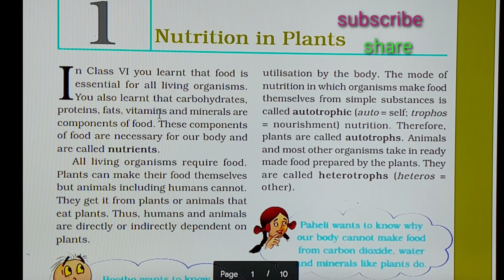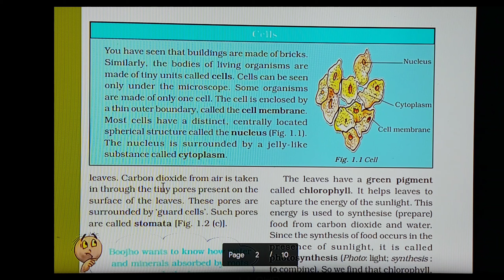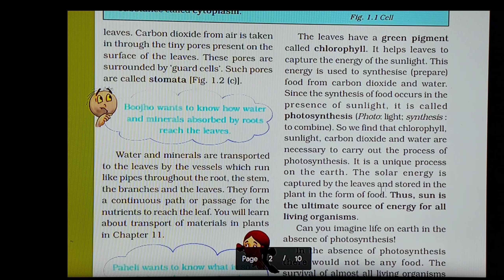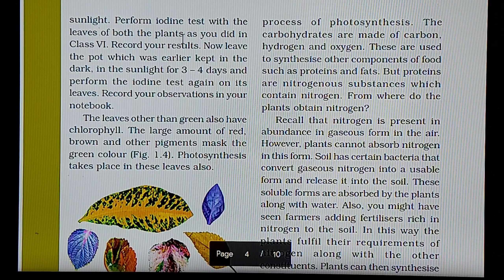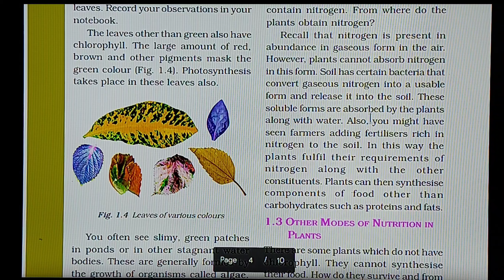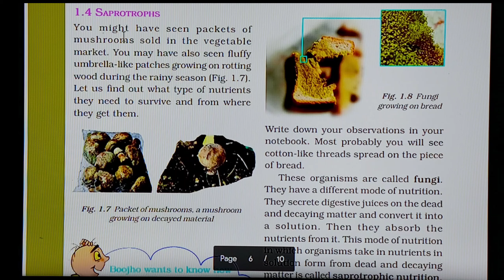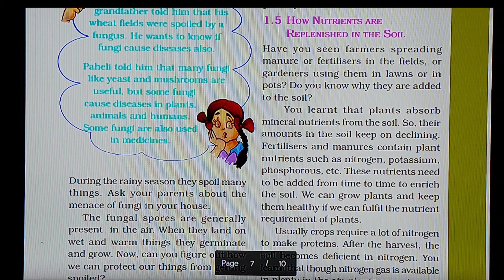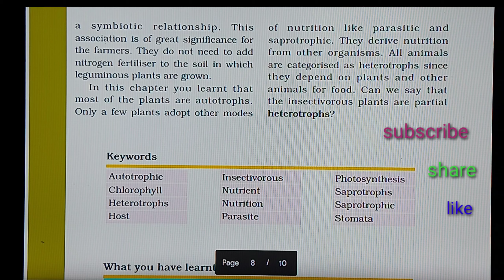NUTRITION IN PLANTS||CHAPTER 1||CLASS 7TH ||SCIENCE||FULL CHAPTER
NUTRITION IN PLANTS ,CLASS 7TH , CHAPTER 1, We will discuss the chapter 1 of class 7th of science in this video. In this video we will come to know about Nutrition in Plants .How plants make their food ?. Why we say that plants are autotrophs ? We will discuss about PHOTOSYNTHESIS.We will know about how photo synthesis take place in plants. What is chlorophyll?  We will discuss about autotroph, heterotrophs . How cuscuta or amarbel get its nutrition? We will discuss about parasitic mode of nutrition. In this video we will study about saprophytic nutrition. What is symbiotic relationship between lichen? We will know about alga and fungi relationship in lichen.

1.1 MODE OF NUTRITION IN PLANTS
Plants are the only organisms that can
prepare food for themselves by using
water, carbon dioxide and minerals. The
raw materials are present in their
surroundings.
The nutrients enable living
organisms to build their bodies, to grow,
to repair damaged parts of their bodies
and provide the energy to carry out life
processes. Nutrition is the mode of
taking food by an organism and its
utilisation by the body. The mode of
nutrition in which organisms make food
themselves from simple substances is
called autotrophic (auto = self; trophos
= nourishment) nutrition. Therefore,
plants are called autotrophs. Animals
and most other organisms take in ready
made food prepared by the plants. They
are called heterotrophs (heteros =
other).
The leaves have a green pigment
called chlorophyll. It helps leaves to
capture the energy of the sunlight. This
energy is used to synthesise (prepare)
food from carbon dioxide and water.
Since the synthesis of food occurs in the
presence of sunlight, it is called
photosynthesis (Photo: light; synthesis :
to combine). So we find that chlorophyll,
sunlight, carbon dioxide and water are
necessary to carry out the process of
photosynthesis. It is a unique process
on the earth. The solar energy is
captured by the leaves and stored in the
plant in the form of food. Thus, sun is
the ultimate source of energy for all
living beings. Cuscuta (Amarbel) on host plant
Paheli wants to know whetheron which it is climbing. The plant on
which it climbs is called a host. Since it
deprives the host of valuable nutrients,
it is called a parasite. Are we and the
other animals also parasites on the
plants?
structure is the modified part of the leaf.
The apex of the leaf forms a lid which
can open and close the mouth of the
pitcher. Inside the pitcher there are hair
which are directed downwards. When
an insect lands in the pitcher, the lid
closes and the trapped insect gets
entangled into the hair. The insect is
digested by the digestive juices secreted
in the pitcher. Such insect-eating plants
are called insectivorous plants.
Is it possible that such plants do not
get all the required nutrients from the
soil in which they grow?